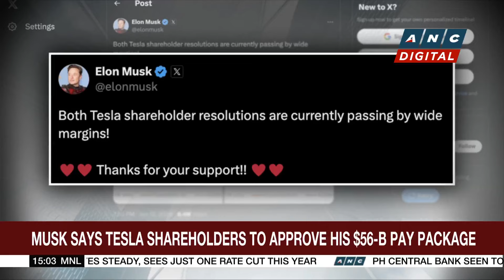Musk says Tesla shareholders to approve his $56-B pay package | ANC